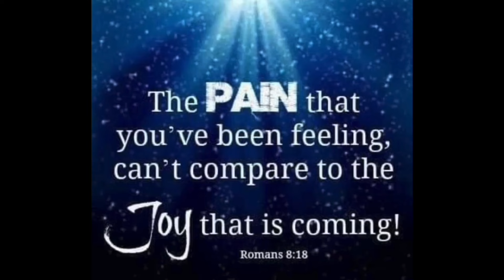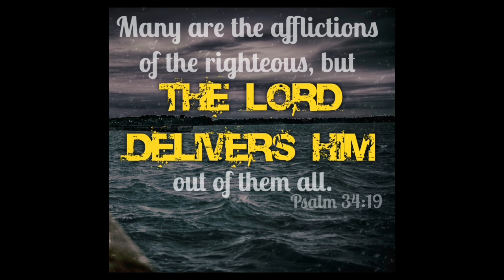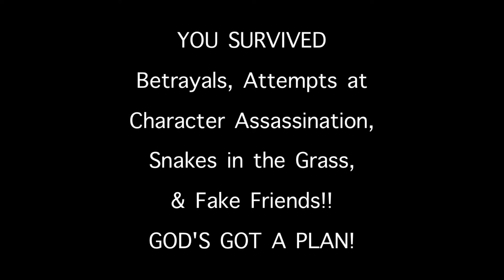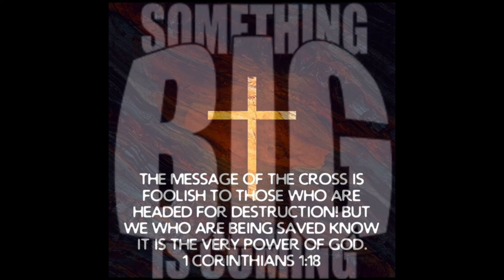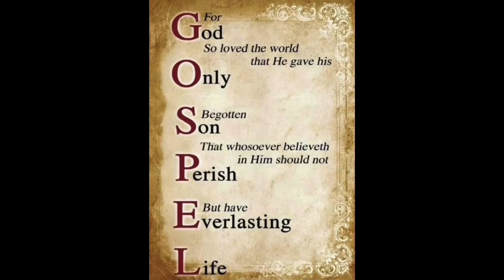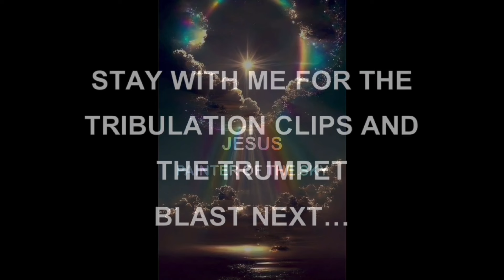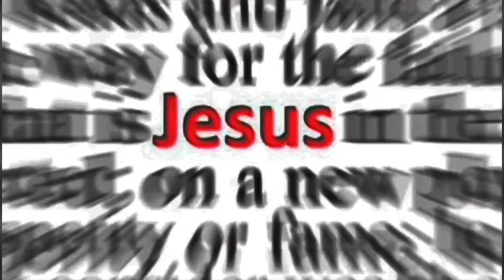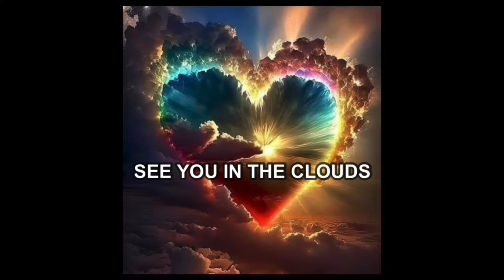RED SEA DELIVERANCE AT HAND | THE BITTER WATERS OF LIFE | PROPHETIC WORD & PRAYER DECLARATION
THE GOSPEL:
1 Corinthians 15:1-4 KJV
1. Moreover, brethren, I declare unto you the gospel which I preached unto you, which also ye have received, and wherein ye stand.
2. by which also ye are saved, if ye keep in memory what I preached unto you, unless ye have believed in vain.
3. For I delivered unto you first of all that which I also received, how that Christ died for our sins according to the scriptures.
4. and that he was buried, and that he rose again the third day according to the scriptures:”

Thank you so much for joining with me for this video today. But I want to ask a very important question. Are you saved? If you’re not saved and would like to know Jesus as your Savior, know this,Today is the day for your salvation.

There is no do-it-yourself salvation. No one’s works will ever get you to heaven.

The word of faith says, “Confess with your mouth Jesus is your Lord and believe in your heart that God raised Him from the dead, and you will be saved, according to Romans 10:9.

SALVATION IS AS EASY AS ABC.

If you want to become born again today, then say something like this:

A Prayer for Salvation:

Dear Heavenly Father, You said in Your Word, “If you confess with your mouth, ‘Jesus is Lord,’ and believe in your heart that God raised Him from the dead, YOU WILL BE SAVED”

I believe in my heart that Jesus Christ is the Son of God. I believe He died on the cross for my sins, and He was raised from the dead. I now confess Jesus as my Lord, so I know, Father, according to Your Word, I am now saved! Thank you, Father, for forgiving me, and for giving me the gift of the new birth. In Jesus’ name. Amen.

Old things have passed away and behold, all things have become new.

Pastor Steve Hanes

IN ADDITION TO GIVELIFY, PAYPAL, AND VENMO, WE ALSO HAVE A SUPER THANKS BUTTON, LOCATED UNDER OUR VIDEO, THAT YOU COULD LEAVE A DONATION AS WELL, IF YOU FEEL SO LED TO DO SO.

OR YOU MAY ALSO MAIL CHECKS OR MONEY ORDERS MADE OUT TO HANES MINISTRIES TO OUR MAILING ADDRESS:

IF YOU LIVE IN THE USA AND WOULD LIKE A DONATION RECEIPT FOR YOUR GIVING, I ASK YOU TO PROVIDE EITHER AN EMAIL ADDRESS, IF GIVING ELECTRONICALLY, OR A RETURN ADDRESS IF SENDING A CHECK VIA US MAIL. THANK YOU SO MUCH.

“The Moment”
ABC’s of Salvation
by Robert Miller